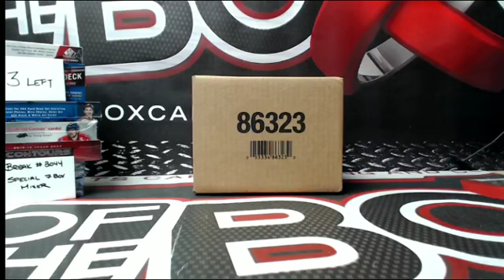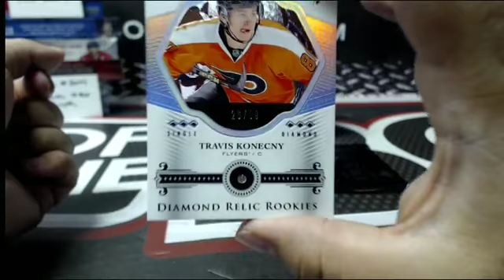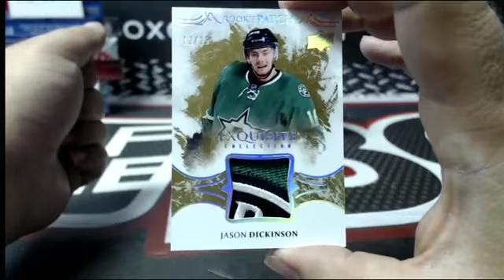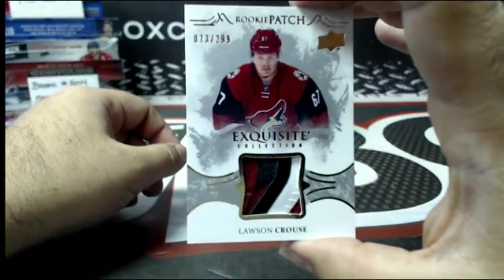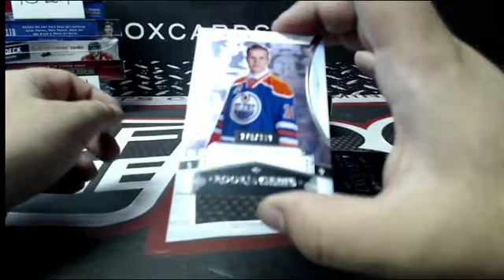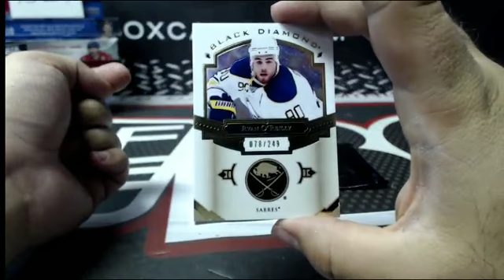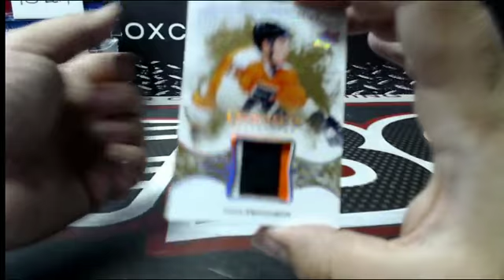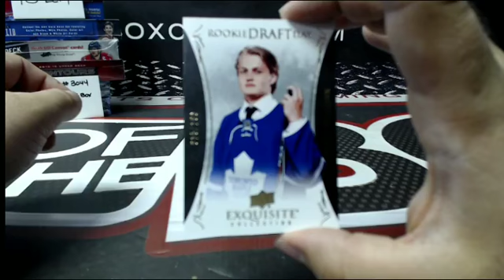Outoftheboxbreaks Break #3038-SATURDAY 16-17 UD BLACK DIAMOND CASE TEAM BUY